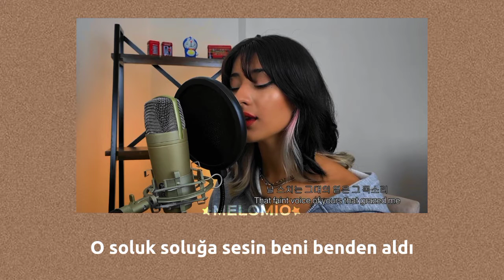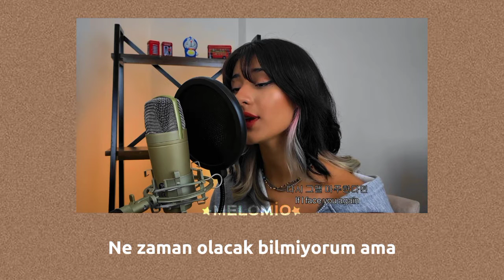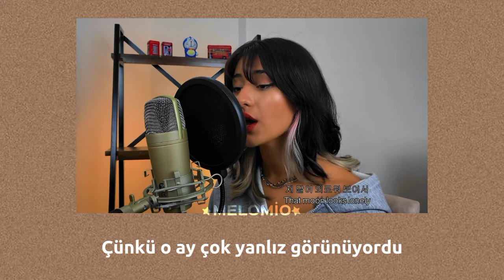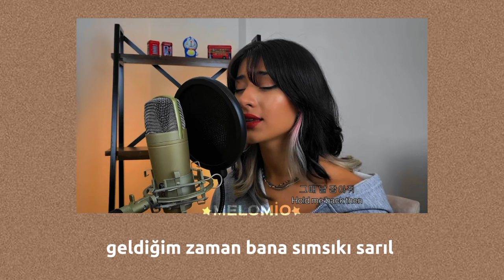Merbemio - Still With You |• Türkçe Çeviri •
İlk çevir...🤍